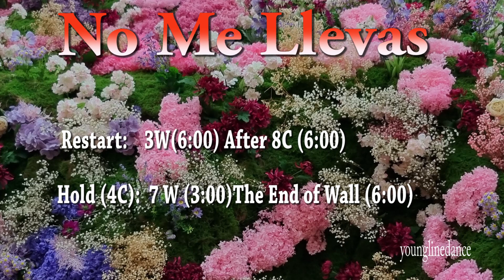No Me Llevas linedance / Cho: Raymond Sarlemijn & Ira Weisburd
No Me Llevas

32C 4W  Beginner
Choreographer:
Raymond Sarlemijn (NL) & Ira Weisburd (USA) - March 2023